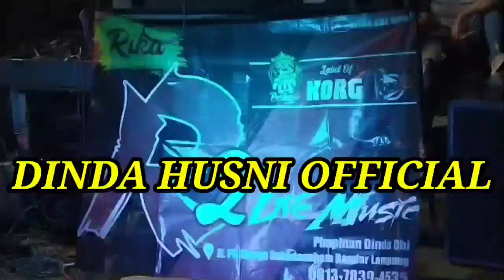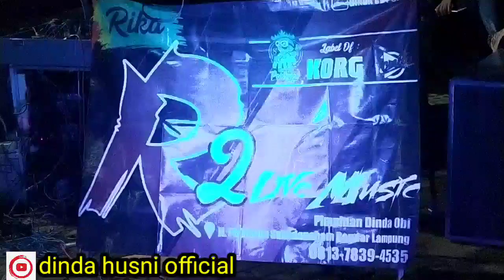RIKA R2 MUSIC PART 1 CAMP 91 || REMIX LAMPUNG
ARR OBY ARDIAN SAPUTRA
 FEAT VJ MEGA DLL
 RENJER TOP LAMPUNG
 RILISAN TERBARU 2020

DAPATKAN GIVE WAY SEGERA!